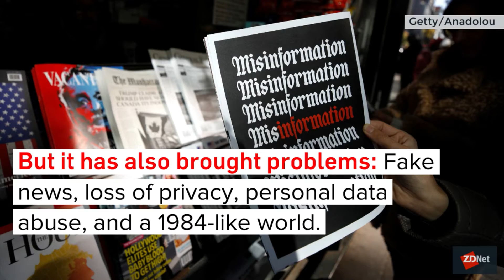Celebrating 30 years of the Web | ZDNet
Thirty years ago, Sir Tim Berners-Lee first proposed what would become the web, and the world would never be the same.